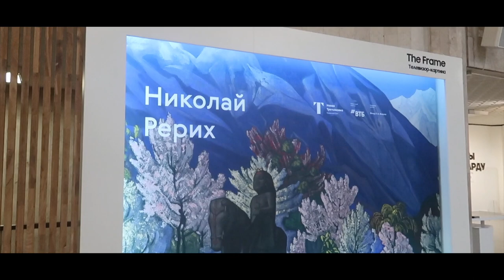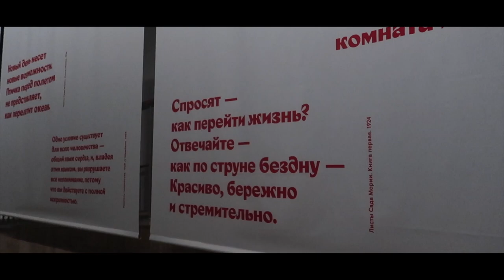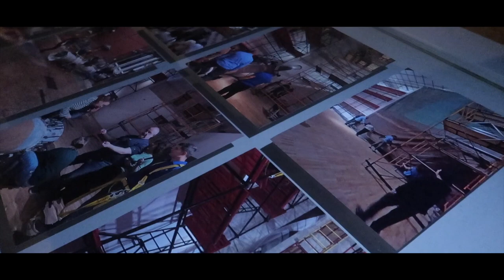Прогулка по самой ожидаемой выставке Третьяковской галереи 2023 года «Николай Рерих»